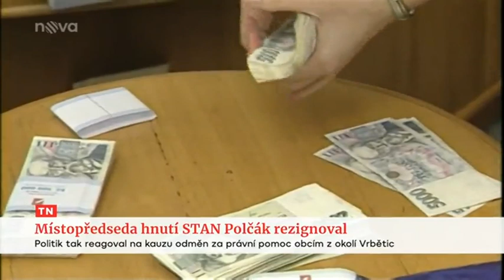TV Nova - rezignace S. Polčáka na místopředsedu hnutí STAN